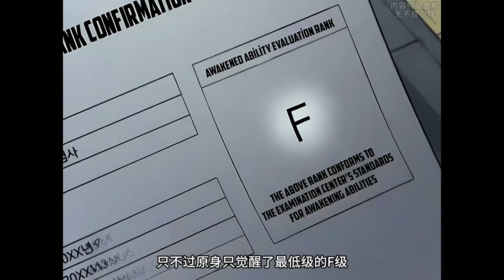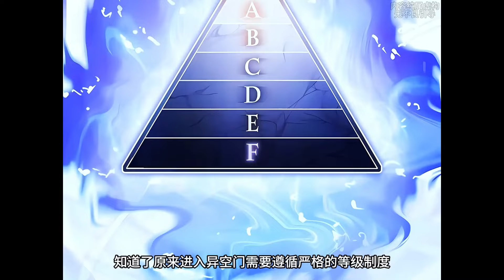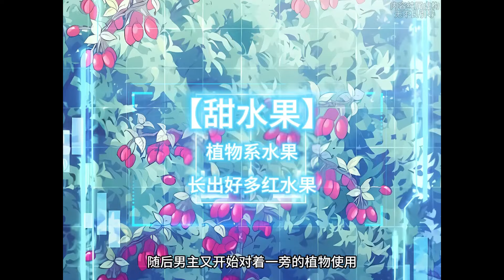新作上线《魂穿异界的外星人》抢先看 | 我逃到了一个叫做“地球”的遥远星球，作为一个在地球上坠毁的外星人，我能适应而不暴露我的真实身份吗？漫画解说